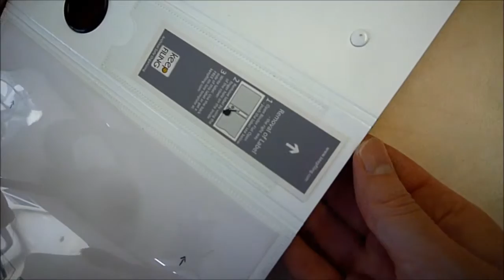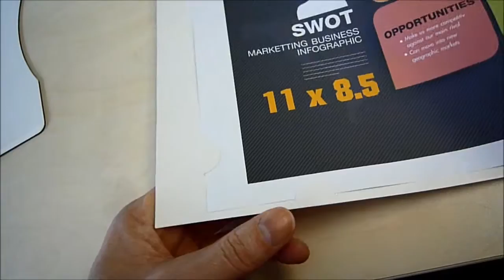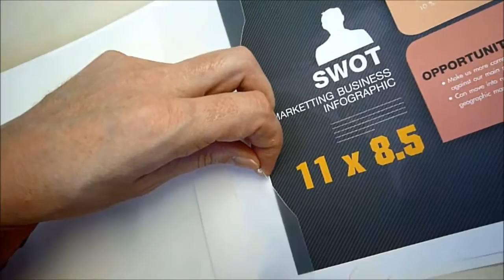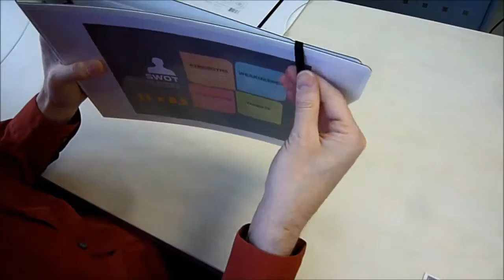11 x 8.5 Landscape White Zen View Binder™ | Keepfiling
11 x 8.5 Landscape White Zen View Binder™ is a letter size landscape 3-ring binder with a clear front cover pocket for inserting a cover sheet.  It comes with a mounting sheet to help keep the cover sheet centered and secured.

This is an excellent presentation binder, especially if your presentations consists of graphs, charts, tables, etc.  The stylish design and professional look for the binder makes it a great office product.  Furthermore, with the use of a cover sheet, you can definitely wow your audience and give them a great first impression.

Create your own cover sheet and insert it into the clear front pocket cover with the use of the mounting sheet.  Slide your cover sheet into the tabs on the mounting sheet so they can secured it in place and make sure it's centered.

11 x 8.5 Landscape White Zen View Binder™
Item No.: 34985
Sales Unit: 1 binder
Binder Capacity: 270-280 pages or 95 pages for sheet protectors
Binder Material: Made with 65% recycled archival safe polypropylene.